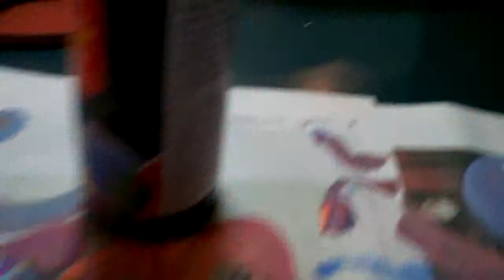So many paintings!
This was a collection of paintings done by my family and I for Christmas.

A painting is better than a gift card.

(12-22-14)